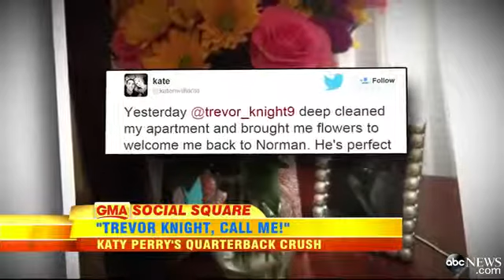Katy Perry Has Fun With College Football Fans With ESPN Appearanc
Pop singer shows up on "College GameDay" and declares her love for quarterback Trevor Knight.